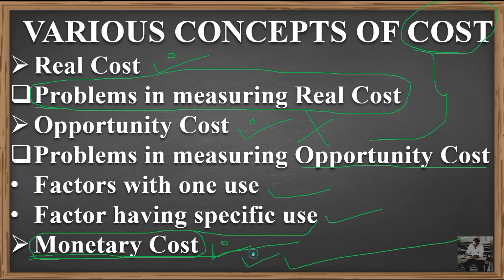STD - 11 ECONOMICS CHAPTER - 5 [COST OF PRODUCTION AND CONCEPTS OF REVENUE] [DAY - 1]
1. VARIOUS CONCEPTS OF COST
2. REAL COST
3. OPPORTUNITY COST
4. MONETARY COST